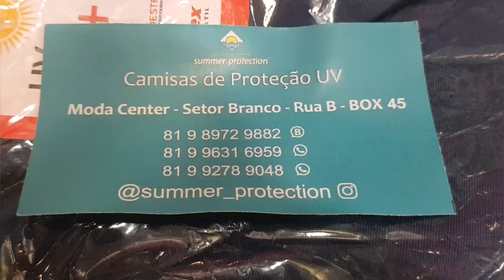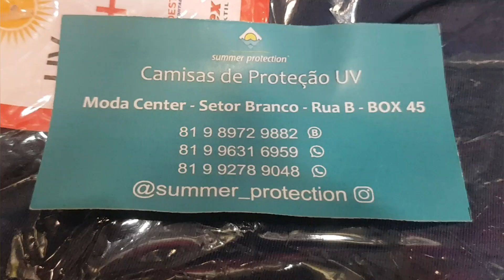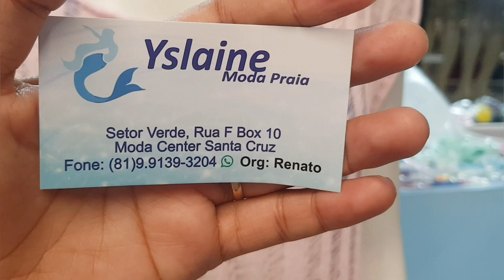MODA PRAIA BIQUÍNI É MAIOR DE 10 REAIS MODA CENTER SANTA CRUZ DO CAPIBARIBE PERNAMBUCO